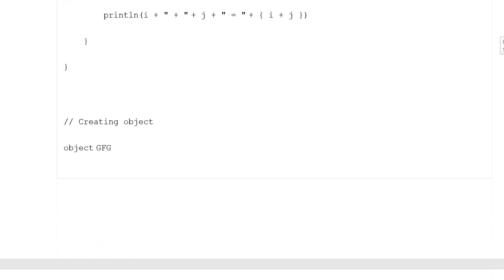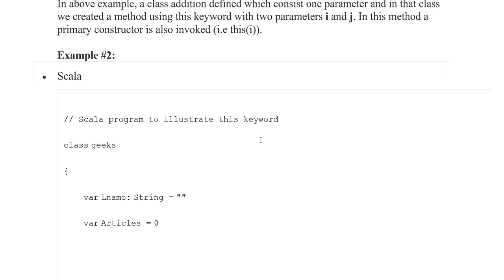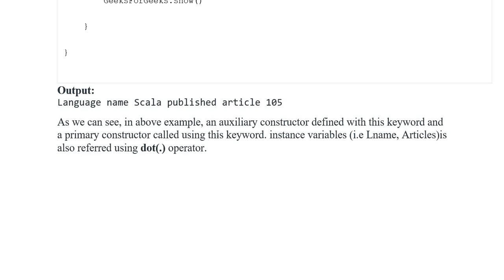Scala | This Keyword